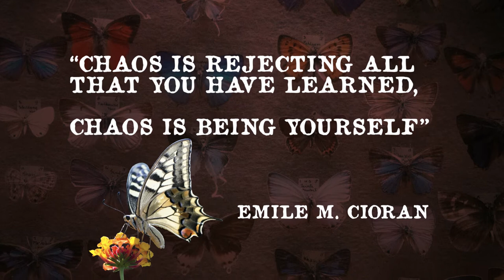Book Trailer: Chained Melody by Debbie Martin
"Chaos is rejecting all you have learned, chaos is being yourself." - Emile M. Cioran. Can the fluttering of a butterfly's wing cause such a ripple in the world that it can change lives? Chaos theory says it can.

As childhood friends Tom and Will enter adulthood, one of them realises that maturing isn't necessarily about growing from a boy into a man. He develops into someone completely new, like a butterfly emerging from its chrysalis; their lives are irrevocably and chaotically changed in the process...